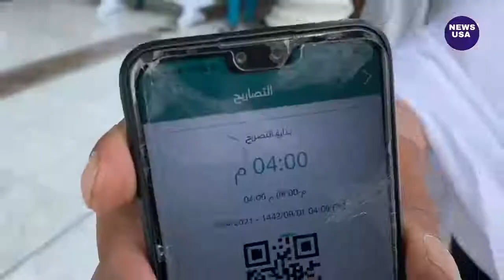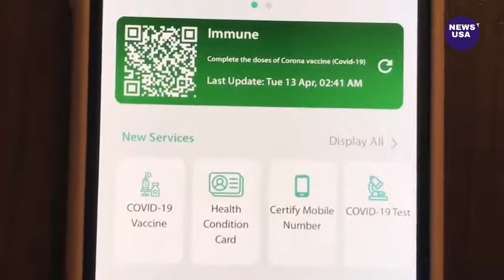Ramadan - Immunizated Tourists Welcome Back to Mecca Grand Mosque.